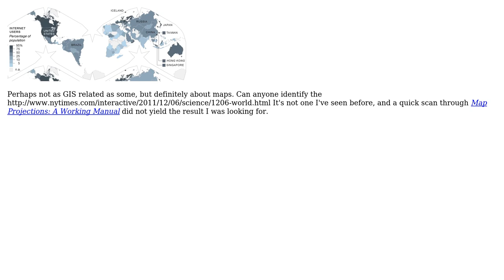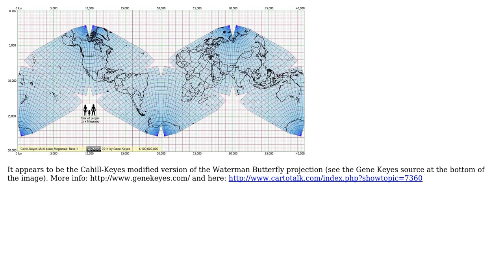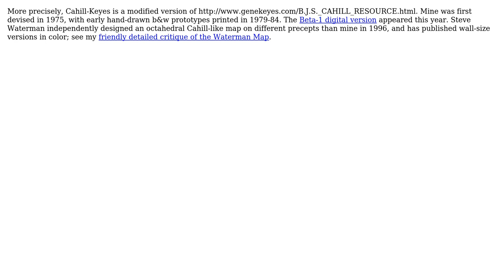GIS: What projection appeared in the NYTimes this morning? (2 Solutions!!)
GIS: What projection appeared in the NYTimes this morning?

With thanks & praise to God, and with thanks to the many people who have made this project possible! | Content (except music & images) licensed under CC BY-SA | Music | Images & others | With thanks to user mattwigway user Kirk Kuykendall user JWallace user Gene Keyes and the Stack Exchange Network Trademarks are property of their respective owners. You are responsible for your own actions.